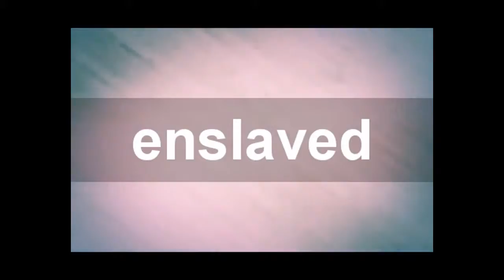My Edited Video